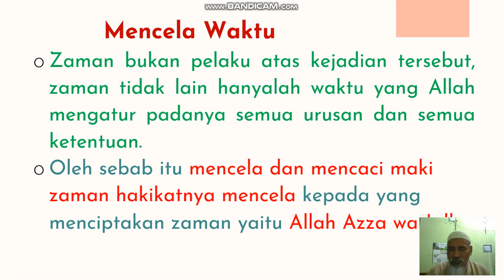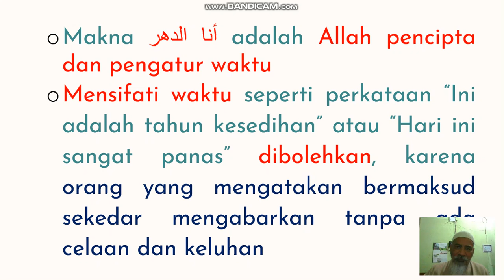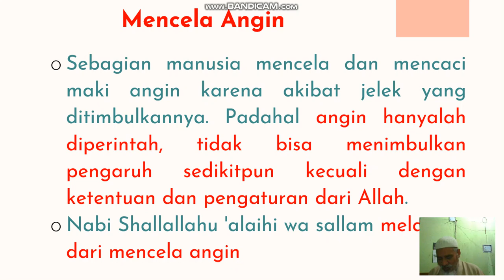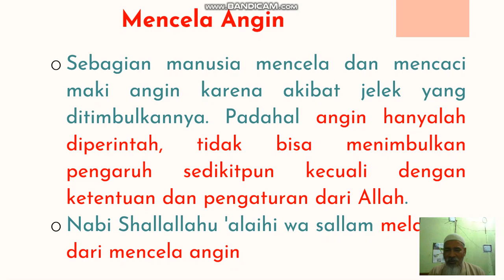Tauhid Kelas 9 Pertemuan 9 Mencela Waktu dan Angin